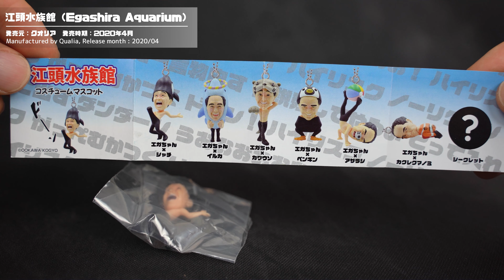【ガチャ】江頭水族館 コスチュームマスコット 江頭2:50 ガチャガチャ | Capsule Toy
あの伝説の芸人 江頭2:50氏が水族館の生き物に扮装！
シャチやイルカやペンギンなど、普段のエガちゃんとは一味違う可愛いマスコットに注目ください。

日替わりでカプセルトイの開封動画・レビュー動画をアップしていきます。
始めたばかりなので至らない点もあると思いますが、徐々に改善していく予定ですのでご期待ください。
リクエストや改善要望などあれば、コメント欄にてお気軽にどうぞ！

商品名：江頭水族館 コスチュームマスコット (Egashira aquarium costume mascot)
発売元：クオリア (Qualia)
発売時期：2020年4月 (April 2020)

01:03 エガちゃん×シャチ (Killer whale)
02:18 エガちゃん×イルカ (Dolphin)
03:19 エガちゃん×カワウソ (Otter)
04:34 エガちゃん×ペンギン (Penguin)
05:40 エガちゃん×アザラシ (Seal)
06:38 エガちゃん×カクレクマノミ (Crownfish)

全7種類中6種類を紹介しています
※残念ながらシークレットは入手できませんでしたあの伝説の芸人 江頭2:50氏が水族館の生き物に扮装！

01:03 エガちゃん×シャチ (Killer whale)
02:18 エガちゃん×イルカ (Dolphin)
03:19 エガちゃん×カワウソ (Otter)
04:34 エガちゃん×ペンギン (Penguin)
05:40 エガちゃん×アザラシ (Seal)
06:38 エガちゃん×カクレクマノミ (Crownfish)

※残念ながらシークレットは入手できませんでした